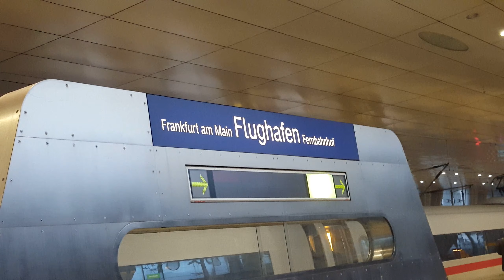"München" 2x ICE 3 in Frankfurt(M) Flughafen Fernbf: ICE614 Dortmund Hbf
In 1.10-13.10 Wochen sind Videos aus Koebenhavn/Frankfurt(M)& Im Oktober sind Videos aus Koebenhavn,Frankfurt(M),Duisburg,Kiel,Mainz
Von/from München Hbf(05:22) nach/to Dortmund Hbf(11:21)
Am/on 2.2.2019